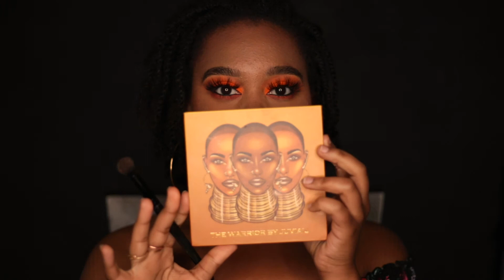Orange Smokey Eyes (feat. The Makeup Plug)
Peace, y'all! How are you feeling? Mentally? Let's chat below!

I recorded this over the weekend. It was my first time playing with a pigment! Are y'all feeling this look? OH, BTW, I put way too much transluscent powder on top of my primer (before my foundation step). So, this made me look as if my foundation does not match! I kept going and didn't feel like re-recording, so please don't drag me. Y'all know I do this :)

Please let me know how you feel about this look below!

PRODUCTS USED:
Farsali Unicorn Essence Drops
Trader Joe's Moisturizing Oil-Free Face Lotion
Farsali Skintune Blur
LA Girl Pro Green Concealer
Maybelline Fit Me (Matte) Foundation "Spicy Brown"
Maybelline Insta Anti-Aging Concealer "Golden"
FentyBeauty Setting Powder "Banana"
ColourPop Brow Pencil "Soft Black"
The Makeup Plug - Neon Pigment Set
ELF cream liner
Morphe 3B Nude Compact
FentyBeauty Gloss Bomb "Glass Slipper"